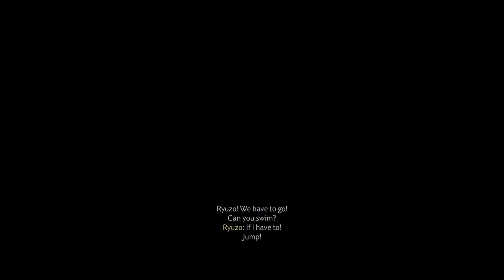The Straw Hat Ronin | Ghost of Tsushima Part 6